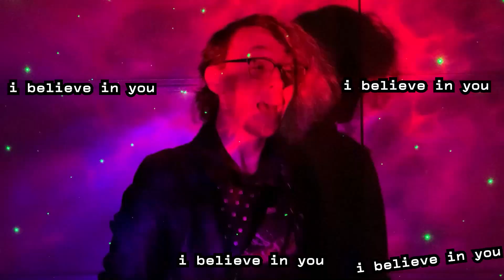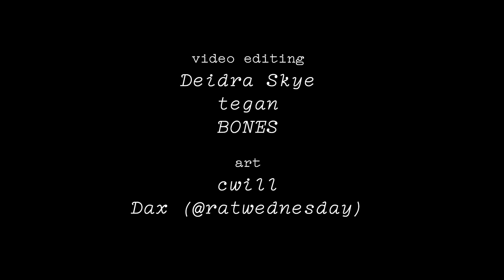the garages - "CAN'T PLAY LIVE" show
rebroadcast of the garages "can't play live" - originally streamed on the garages twitch channel

We'll suck forever 0:10
Number 14 5:38
Hey Goodwin 10:11
Nut Economy 12:23
A Warning 15:05
No Second Chair 19:47
(thanks henry)